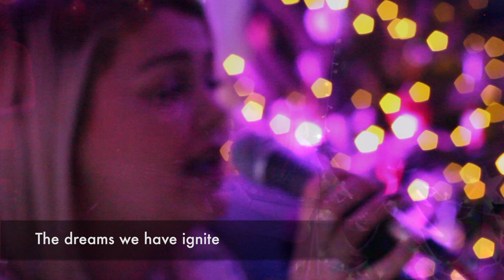We Are The Story - The Bevern Trust Charity Single #1 [2019]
This song is one of two Christmas singles released by Bevern View in 2019 to raise funds for The Bevern Trust and raise awareness of the charity's work.  This first song was written by the home's Activity Coordinator 17 years ago before the lyrics being re-penned to touch on some of the challenges residents at the home can face.  Everyone has hopes, dreams and desires, especially at Christmas, but because of their disabilities, the residents at Bevern View need a lot of support to help them live their lives how they want to live them.  Their choices, dreams and plans can so often be missed behind the veil of their disability but the amazing staff at Bevern View do their best to help the residents live out their dreams and live life to the full.

The song is sung by Chloe, a support worker in the home and backed up by the great voices of the Bevern View staff.

Lyrics:

We Are The Story. Written by Tim Lumgair & Keith And The Marzipan Soldiers (2002) Revised by Tim Lumgair (2019)

Verse 1
When I’m struggling
For words to bring the things inside to life
I’m left wondering who will hear my voice
I say;
Hello anyone?
I’m waving from behind this misted glass
M’story’s written on my heart
You’ll see it in my eyes in time

Bridge
‘Cause there are some
Who dare to wonder
My fiction becomes a reality

Chorus
You take my page and lift it to the light
We come alive when
This love will make the dreams we have ignite
We are the story
We are the song

Verse 2
Morning, anyone?
I’ve got some plans that no one understands
’Til you came along to animate my dreams
And
Hello everyone!
It’s me! I’m free to be the one I am
I’ll rise in every moment like the sun

Bridge:
I am here
I am stronger
Our hands in each other’s
We can dare to wonder

For a reason
We can do anything
We’re free, ooooh

Mid 8
We are here, we are stronger
We believe, we are worth it

We are taking back our stories
We are the authors of our lives
We are lifting up each other
Nothing, no nothing, can block out this light